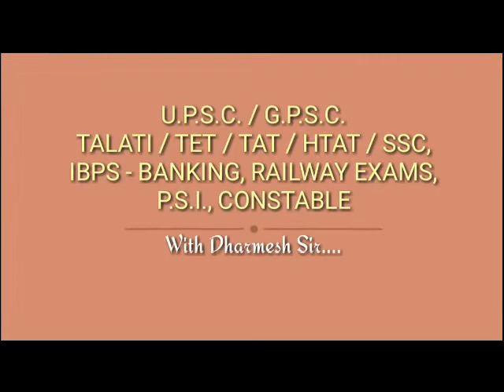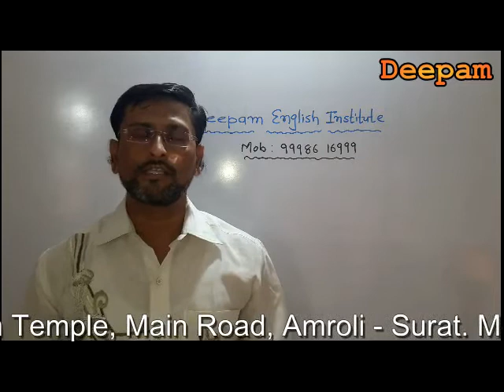Deepam Study Video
About future plan of DEEPAM ENGLISH INSTITUTE channel